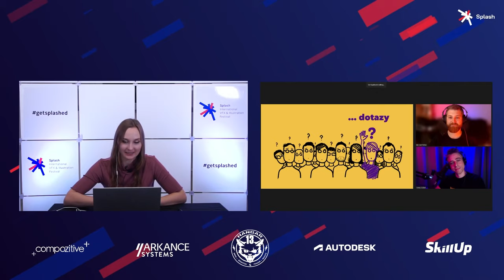SPLASH - Jak si nastavit work-life balance. Pro kreativce (… s dětmi)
Během své kariéry jsme prošli dlouhým pracovním vývojem, několika osobními projekty a velkou zábavou v rodinném životě. Ve svém povídání pro konferenci SPLASH, ze které vám teď přinášíme záznam, jsme zanalyzovali vývoj našich kariér a poukázali na zásadní otázky, které je dobré si zodpovědět, abyste našli svou vášeň v práci i v životě a nehráblo vám z toho (nebo jenom trochu).

▬ SLEDUJTE KREATURY! ▬

► Video produkční support: Petra Lil
► Intro: Jana Kovárníková
► Design patlal: Michael Petrus
► Technický know-nothing: Tomáš Sobel